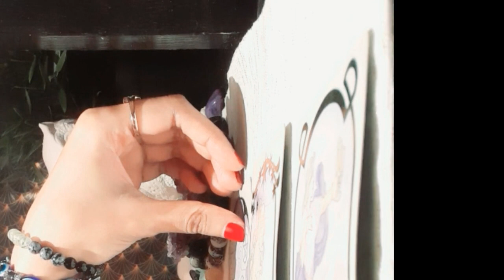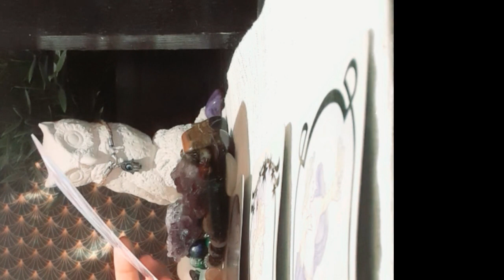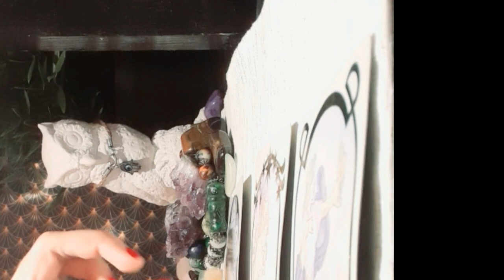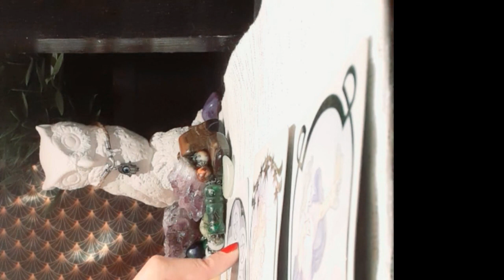CAPRICORN MAY 2020, GOD CHOSE YOU! YOU ARE AN ANGEL FOR THIS PERSON!